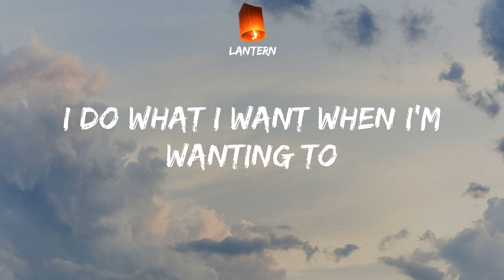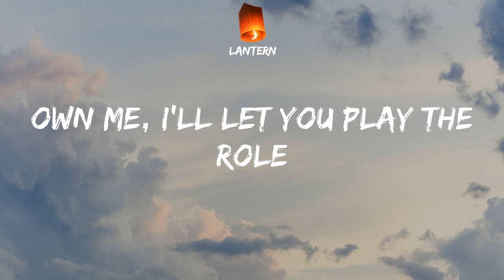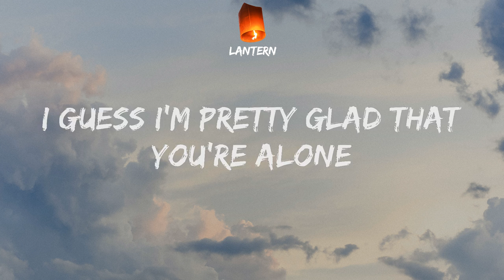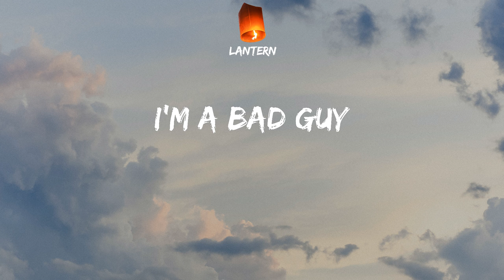Billie Eilish - bad guy (Lyrics) TikTok I'm the bad guy, duh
TikTok I'm the bad guy, duh